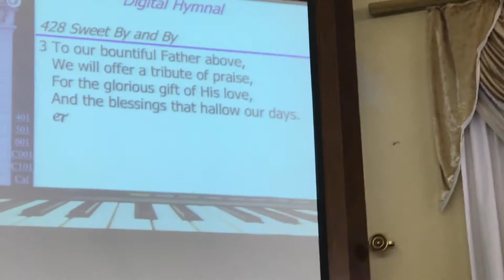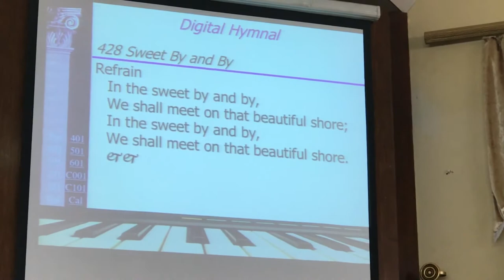There's a land that's fairer than day ChristInSong50 ||Christ In Song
50 Sweet By And By

For our Father waits over the way

The melodious songs of the blest

We will offer a tribute of praise,
And the blessings that hallow our days You can downoad the Christ In Song app by Tinashe here :